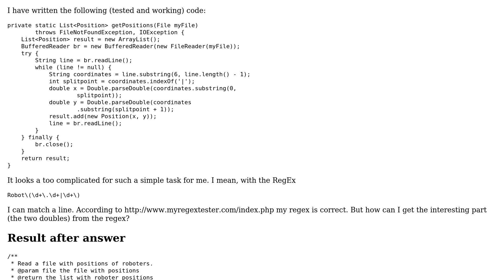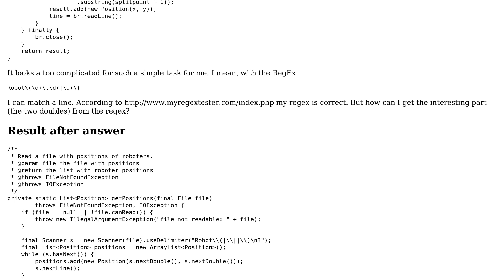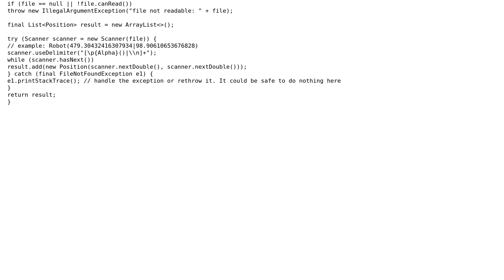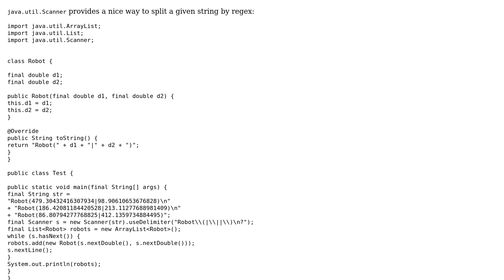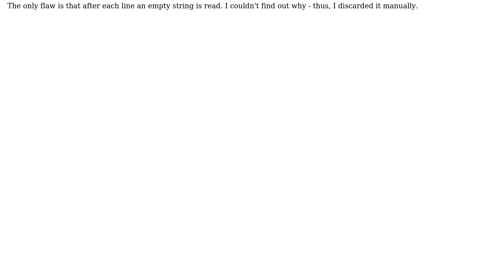How should I read coordinates from a text file? (3 Solutions!!)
How should I read coordinates from a text file?

With thanks & praise to God, and with thanks to the many people who have made this project possible! | Content (except music & images) licensed under CC BY-SA | Music | Images & others | With thanks to user tb user Martin Thoma user kiritsuku user David M. and the Stack Exchange Network Trademarks are property of their respective owners. You are responsible for your own actions.